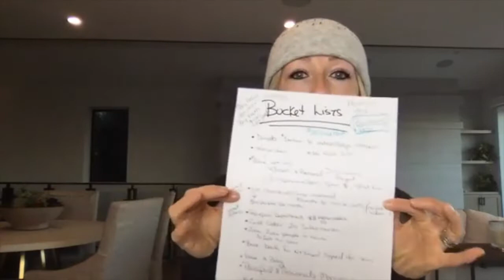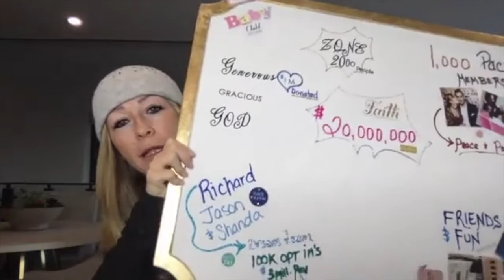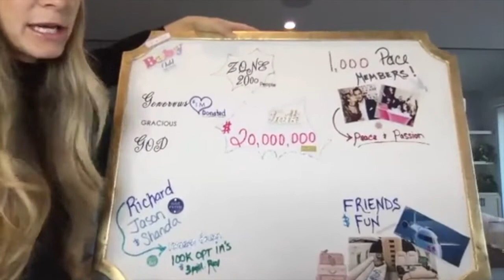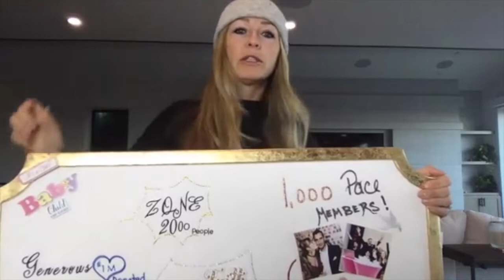I'm Back & Ready to Rock 2019! | Shanda Sumpter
Good morning! It is 2019, and I’m fired up. This is the first live event of the year that I’ve done. I took off the last six weeks of 2018 and went to the Maldives. I had this incredibly relaxing—almost too relaxing—time, so now I’m biting at the bit to get going.

So, when I thought about the best thing I can bring you at the beginning of the year, it wasn’t goal planning because I did that at the end of last year. If you haven’t done that yet, I’m going to recommend that if you want to set up this year, you’re not behind yet. You need to eliminate all the thoughts that ever tell you you’re behind in the game. That’s success characteristic tip number one.

You have to manage your mind. I’ve made cups that say “Manage your mind” to help me manage my mind. I have another cup that says “Stay in the step you’re in” or “Focus on the step you’re in,” and I drink out of these on a regular basis to help me manage my mind.

I'll keep posting these short trainings but I want all of you to put the work in.
Talk soon.. Shanda xo